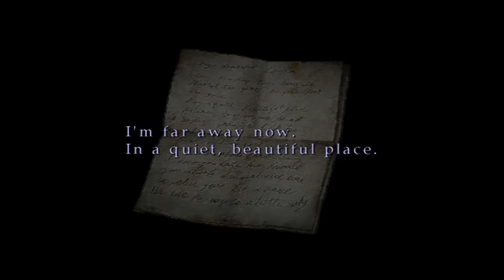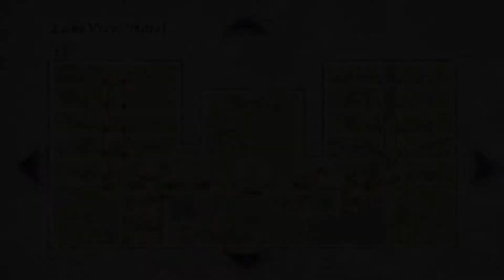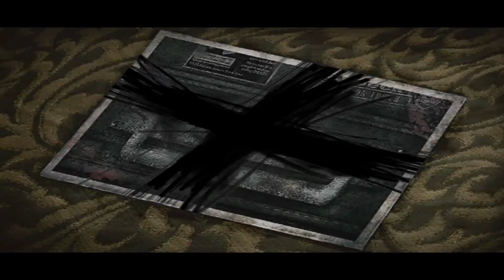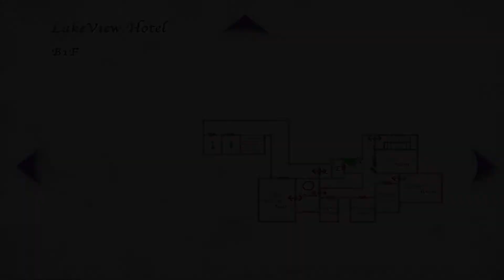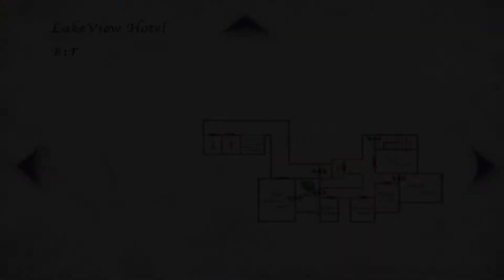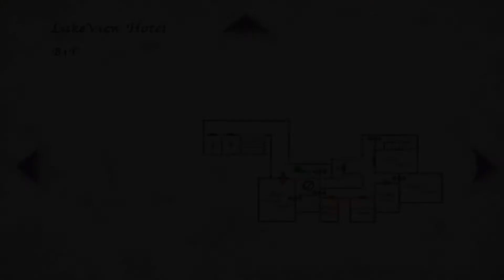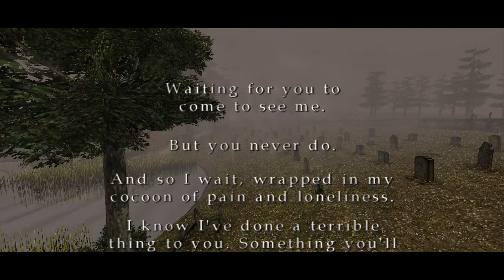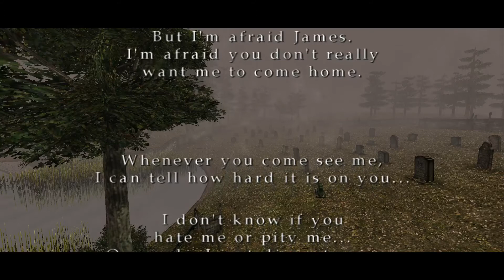Chudah Plays Silent Hill 2 (Part 4)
James finally makes it to the Lakeview Hotel and gets to the bottom of the madness.

If you're interested in watching and interacting with me in real time, you can check out my Twitch channel here: